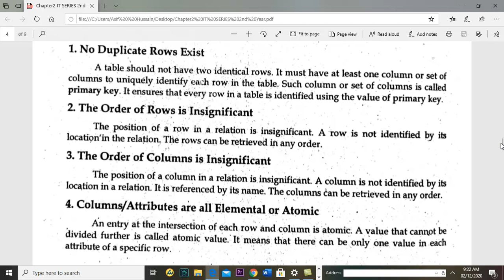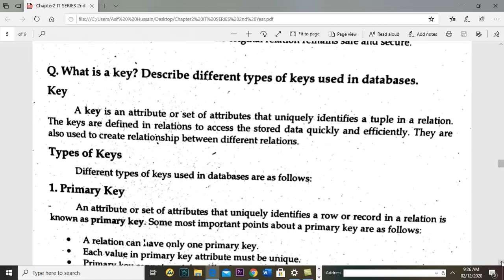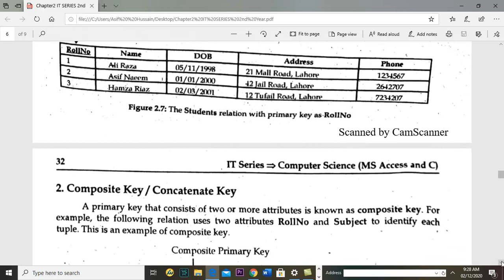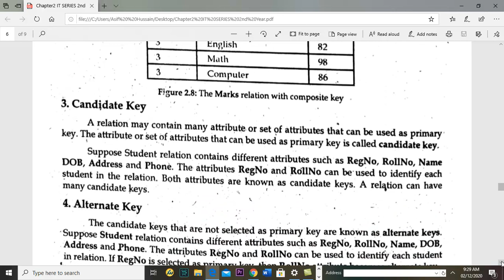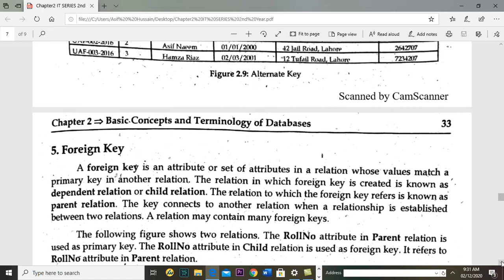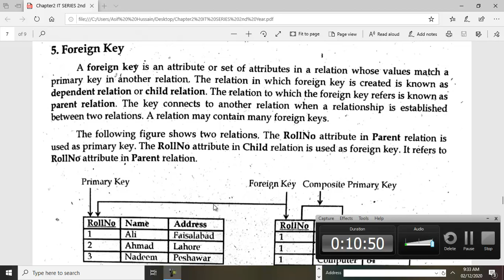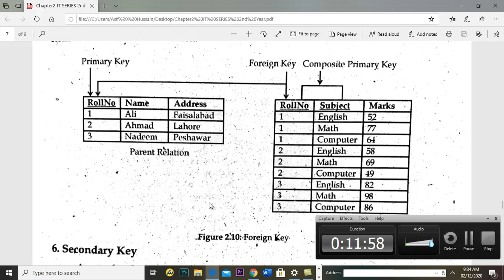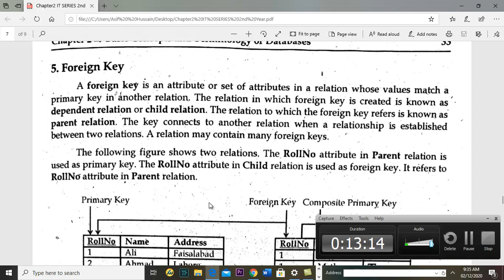What is Key? Primary key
What is key? What is Primary key
Candidate Key
alternate Key
Foreign Key